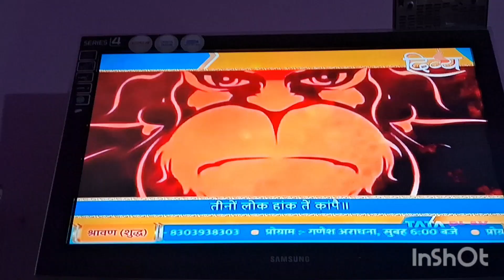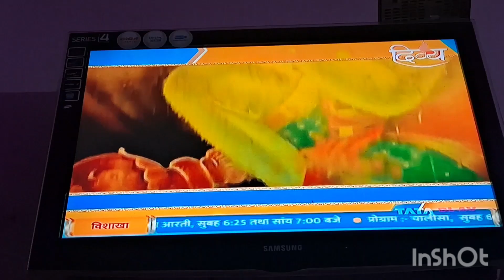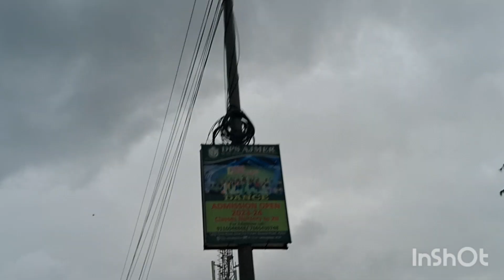Daily Routine Vlog#comedy